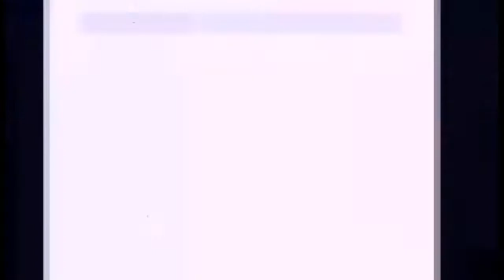Lutong Pacham ala Pakbet